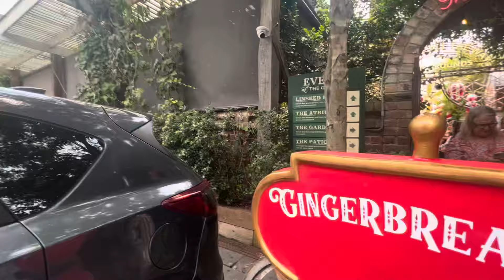Christmas decorations at Darling harbour & The Ground at Alexandria decorations | 4K🇦🇺❤️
Oh, Christmas land! It's such a magical place filled with holiday cheer and wonder. 🎄✨ Imagine stepping into a world where everything is adorned with twinkling lights, colorful decorations, and the sweet scent of gingerbread cookies fills the air. 🍪❤️ You'll find festive activities like ice skating, sleigh rides, and even a visit from Santa Claus himself! 🎅🏻🎁 It's a place where you can immerse yourself in the joy and spirit of the season, surrounded by the warmth of family and friends. Christmas land truly brings out the childlike excitement in all of us, making it a perfect destination to create unforgettable memories. 🎅🏻🌟🎉
Absolutely! In Christmas land, you'll be transported to a winter wonderland where the snowflakes dance and the holiday spirit is contagious. 🌨️❄️ Everywhere you turn, there are beautifully decorated Christmas trees, sparkling ornaments, and houses adorned with twinkling lights. 🎄✨ You can indulge in delicious hot cocoa, savor mouthwatering treats, and listen to joyful carols that fill the air. 🎶🍫 It's a place where the magic of Christmas comes alive, and you can't help but feel a sense of joy and happiness in your heart. Christmas land is truly a place where dreams come true and memories are made to last a lifetime. 🎅🏻✨🎁